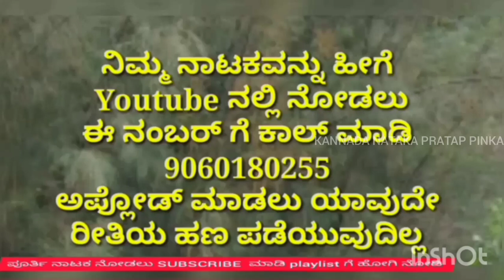ತವರಿನ ತಮ್ಮ Seen 28 Thavarina Thamma Samajika Kannada Nataka ಸಾಮಾಜಿಕ ನಾಟಕ ಕನ್ನಡ ನಾಟಕ Kannada Drama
ತವರಿನ ತಮ್ಮ Seen Thavarina Thamma Samajika Kannada Nataka ಸಾಮಾಜಿಕ ನಾಟಕ ಕನ್ನಡ ನಾಟಕ Kannada Drama

‍ಶ್ರೀ ಶ್ರೀ ಶ್ರೀ ಲಕ್ಷ್ಮೀ ವೆಂಕಟೇಶ್ವರ ಕೃಪಾ ಪೋಷಿತ ನಾಟಕ ಮಂಡಳಿ ಕೆರೆಮೇಗಲದೊಡ್ಡಿ
ಮಂಡ್ಯ ಜಿಲ್ಲೆ ಮದ್ದೂರು ತಾಲ್ಲೂಕು ಕೆರೆಮೇಗಲ ದೊಡ್ಡಿಯಲ್ಲಿ ನಡೆದ "ತವರಿನ ತಮ್ಮ" ಕನ್ನಡ ನಾಟಕ ಪ್ರದರ್ಶನ ದಿನಾಂಕ 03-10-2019 ನೇ ಗುರುವಾರ

-: ಪಾತ್ರ ಪರಿಚಯ :-

ವಿಶೇಷ ಖಳನಾಯಕ ಉದ್ದೇಶ
ಪಾತ್ರದಲ್ಲಿ ಕೆ.ಎಂ.ಕೆ ಶ್ರೀಧರ್ ಅವರು

ರಾಜಾ ರಾಮಣ್ಣ ಪಾತ್ರದಲ್ಲಿ ಉಮೇಶ್

ಕಥಾನಾಯಕ ಸಂತೋಷ್ ಪಾತ್ರದಲ್ಲಿ ಪ್ರಸನ್ನ

ಬಡ್ಡಿ ಬಸಪ್ಪ ಪಾತ್ರದಲ್ಲಿ ಪ್ರಭಾಕರ

ಸಾವುಕಾರ್ ಶಂಕರ್ ಪಾತ್ರದಲ್ಲಿ ಚಂದು

ಖಳನಾಯಕ ಅವಿನಾಶ್ ಪಾತ್ರದಲ್ಲಿ ರವೀಶ್

ತಿರುಪತಿ ಪಾತ್ರದಲ್ಲಿ ಅರುಣ್

ಚುರುಕು ಮತಿ ಪಾತ್ರದಲ್ಲಿ ಅಭಿಷೇಕ್

ಪಿಪಿ ಪತಿ ಪಾತ್ರದಲ್ಲಿ ರಂಜನ್

ಸತೀಶ್ ಪಾತ್ರದಲ್ಲಿ ಪ್ರತಾಪ್ ಪಿಂಕ

ಪೂಜಾರಿ ಪಾತ್ರದಲ್ಲಿ ಅಭಿಷೇಕ್

ರೌಡಿ ಪಾತ್ರದಲ್ಲಿ ಕುಮಾರ್ ಹೊಟ್ಟೆ

ಹಾಡುಗಾರ ಅವಿನಾಶ್

ಕಲಾವಿದರ ಪ್ರೋತ್ಸಾಹಕರು ಕೆರೆಮೇಗಳದೊಡ್ಡಿ
 ಹಾಗೂ  ಅಕ್ಕಪಕ್ಕದ ಗ್ರಾಮಸ್ಥರು

ಚಿಗುರಿದ ಕನಸು ಕನ್ನಡ ಸಾಮಾಜಿಕ ನಾಟಕ

ಭೂಮಿ ತೂಕದ ಹೆಣ್ಣು ಪೂರ್ತಿ ನಾಟಕ

ಮರಳಿ ಬಂದ ಮಾಂಗಲ್ಯ ಪೂರ್ತಿ ನಾಟಕ